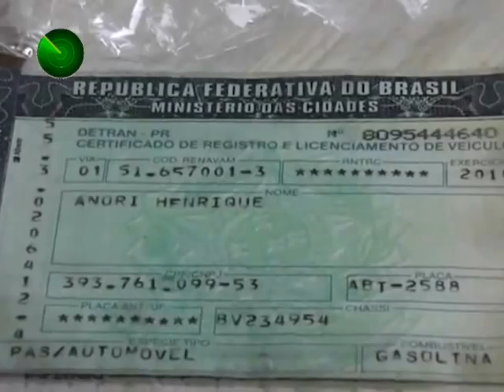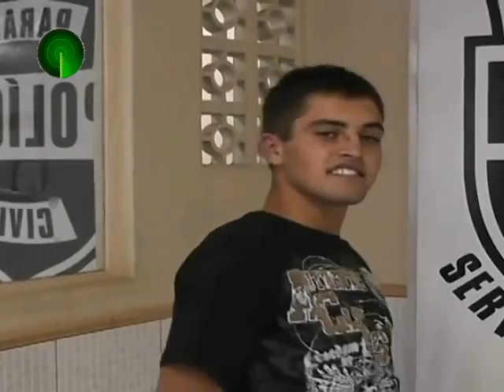JOVEM É PRESO POR FURTO MAS DIZ QUE FOI DEUS QUE O MANDOU ARRUMAR ROUPAS NOVAS